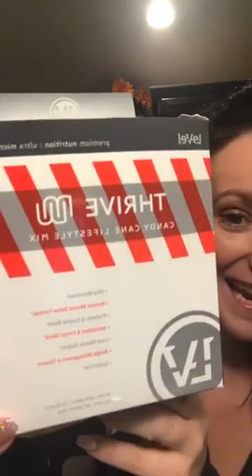20-11-2017 - Shanann Watts Facebook Video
It’s here it’s here it’s here!🎅🏽